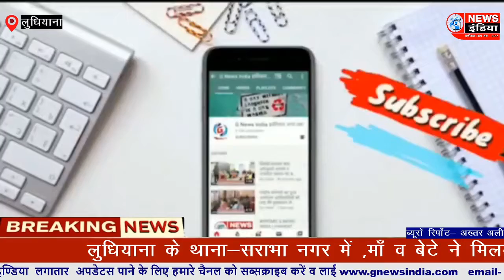लुधियाना के थाना-सराभा नगर में ,माँ व बेटे ने मिलकर किया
लुधियाना के थाना -सराभा नगर के अधीन पड़ते इलाका भाई रंधीर सिंह नगर के सी-ब्लॉक में आनंद परिवार रहता है ।परिवार में चरणजीत कौर उम्र करीब(72),शाम सिंह आनंद उम्र(75),बेटा जतिंदर सिंह आनंद (45)रहते है।  परिवार में लोग अच्छे से गुजारा किया करते थे । जिस के चलते  कुछ दिनों  के बाद आपस में इन लोगों में विवाद हुआ करता था। जिस कारण शाम सिंह आनंद काफी समय से परेशान थे।परिवार में माँ-व बेटे शाम सिंह आनंद से माँ व बेटे का नही बनता  था। देर रात माँ-व बेटे ने आपस में प्लान बनाकर दोनों ने शाम सिंह आनंद का बेरहमी से कत्ल कर दिया गया। सूचना मिलते ही थाना-सराभा नगर की पुलिस मौके पर पहुँच कर मृतक शाम सिंह आनंद की लाश को कब्जे में लेकर मौके पर ही माँ चरणजीत कौर,व बेटे जतिंदर सिंह आनंद को तुरंत गिरफ्तार कर पूछ ताछ करना शुरू कर दिया। पुलिस इस  मामले की जाँच पड़ताल करना शुरू कर दिया।

लुधियाना से अख्तर अली रिपोर्ट।